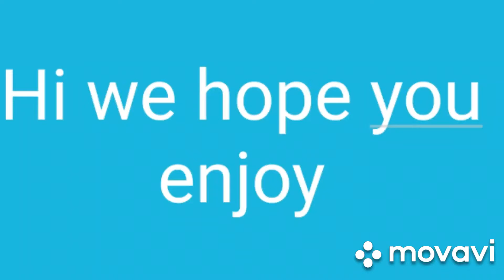Where did Buddy find this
Buddy has found his dried chicken treats. This is confusing me as its closed had has a handle. does anyone else's cats do this sort of thing